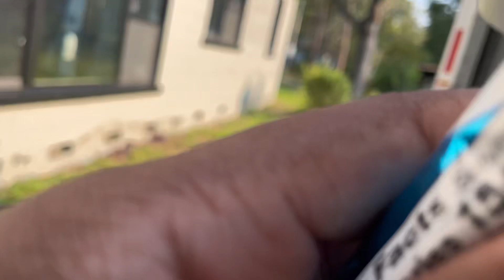WE DID IT AGAIN !! BUT THIS TIME WAS DIFFERENT!!😱🙏🏾